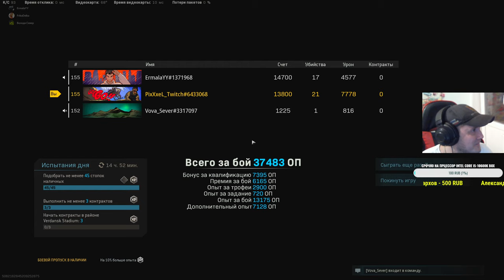✮FOR A LONG TIME THERE WAS NO TOP 1✮ДАВНО ТАКИХ ТОП 1 НЕ БЫЛО.✮